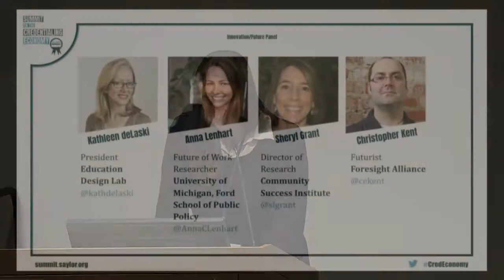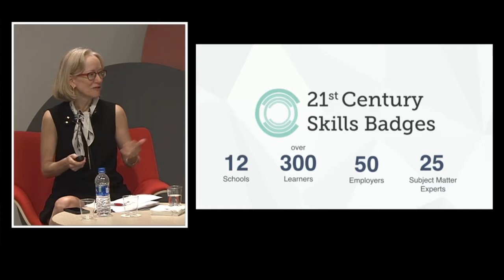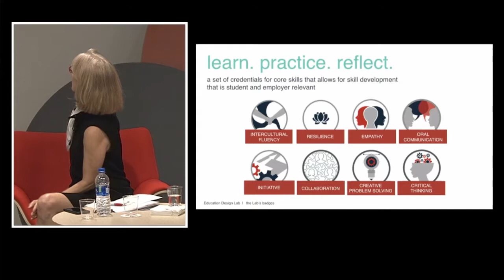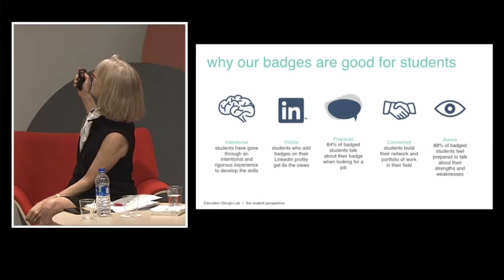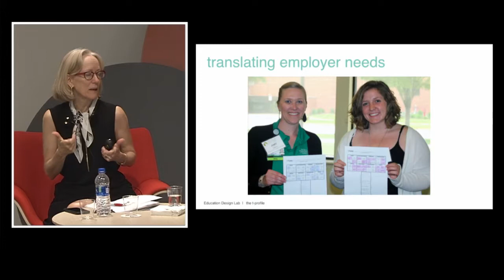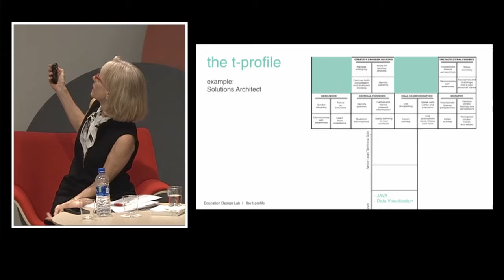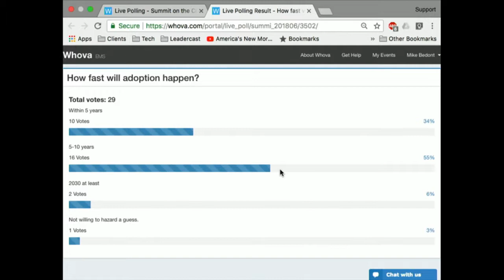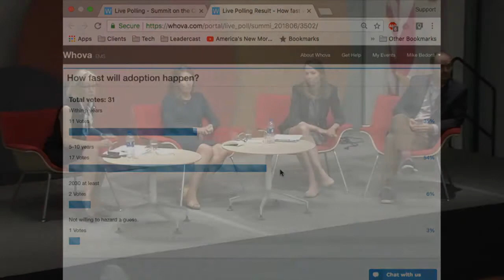Innovation Panel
The Summit on the Credentialing Economy (CredEconomy) convened in Washington, DC on June 7-8, 2018. The Summit was co-hosted by Saylor Academy and Connecting Credentials, and discussed issues including postsecondary education and credentialing, hiring practices and technological innovations and disruptions in teaching, learning and hiring.
Kathleen deLaski, Education Design Lab
Anna Lenhart, University of Michigan
Sheryl Grant, Community Success Institute
Christopher Kent, Foresight Alliance